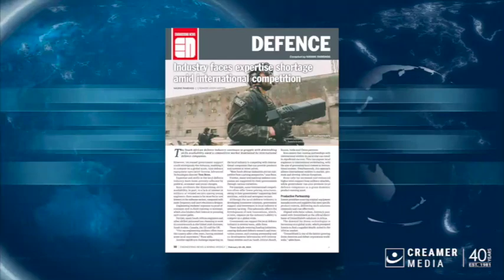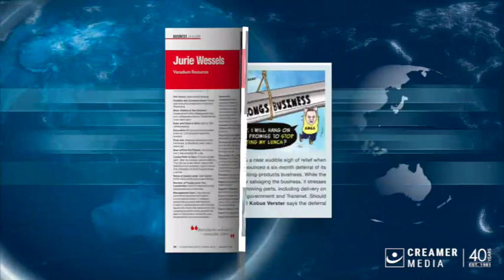Magazine round up | 23 February 2024